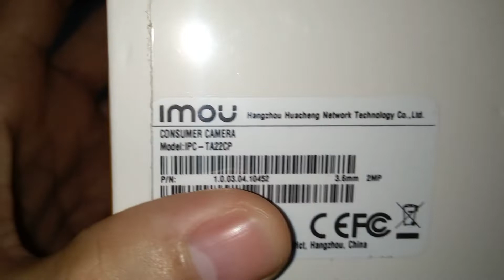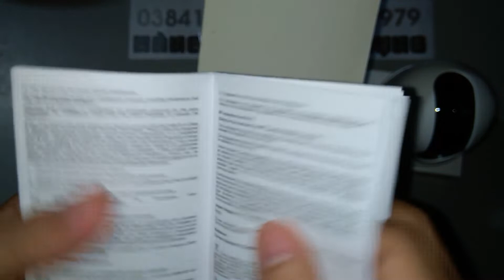Mở hộp camera Imou IPC-TA22CP | HÀNG ĐÃ QUA SỬ DỤNG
- Ngân hàng | Trần Duy Bảo, ACB Bank, Bình Dương, 9968847
Hi các bạn ! Hôm nay HÀNG ĐÃ QUA SỬ DỤNG làm video mở hộp camera IMOU IPC-TA22CP được bán - lắp đặt - bảo hành uy tín bởi shop HÀNG ĐÃ QUA SỬ DỤNG. Quý khách có nhu cầu lắp đặt camera quan sát (nhà riêng - nhà xưởng - văn phòng) tại tỉnh Bình Dương liên hệ chúng tôi qua số 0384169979 để được tư vấn.